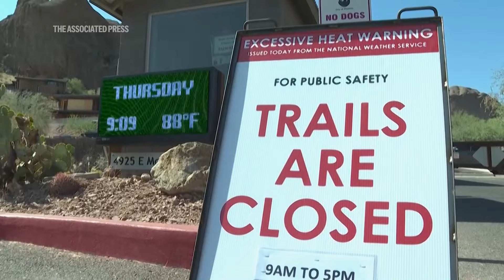Climate change turbocharged killer heat wave in Southwest US and Mexico, researchers say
Human-caused climate change dialed up the thermostat and turbocharged the odds of this month's killer heat that has been baking the Southwestern United States, Mexico and Central America, a new flash study found.

Sizzling daytime temperatures that triggered cases of heat stroke in parts of the United States were 35 times more likely and 2.5 degrees hotter (1.4 degrees Celsius) because of the warming from the burning of coal, oil and natural gas, World Weather Attribution, a collection of scientists that run rapid and non-peer reviewed climate attribution studies, calculated Thursday.

“It's an oven here; you can't stay here,” 82-year-old Magarita Salazar Pérez of Veracruz, Mexico, said in her home with no air conditioning. Last week, the Sonoran Desert hit 125 degrees (51.9 degrees Celsius), the hottest day in Mexican history, according to study co-author Shel Winkley, a meteorologist at Climate Central.

And it was even worse at night, which is what made this heat wave so deadly, said Imperial College of London climate scientist Friederike Otto, who coordinates the attribution study team. Climate change made nighttime temperatures 2.9 degrees (1.6 degrees Celsius) warmer and unusual evening heat 200 more times more likely, she said.

There's just been no cool air at night like people are used to, Salazar Pérez said. Doctors say cooler night temperatures are key to surviving a heat wave.

At least 125 people have died so far, according to the World Weather Attribution team.

The alarming part about this heat wave, which technically is still cooking the North American continent, is that it's no longer that out of the ordinary anymore, Otto said. Past studies by the group have looked at heat so extreme that they found it impossible without climate change, but this heat wave not so much.

“From a sort of weather perspective in that sense it wasn't rare, but the impacts were actually really bad,” Otto told The Associated Press in an interview.

“The changes we have seen in the last 20 years, which feels like just yesterday, are so strong,” Otto said.

Her study found that this heat wave is now four times more likely to happen now than it was in the year 2000 when it was nearly a degree (0.5 degrees Celsius) cooler than now. “It seems sort of far away and a different world.”

While other groups of international scientists — and the global carbon emissions reduction target adopted by countries in the 2015 Paris climate agreement — refer to warming since pre-industrial time in mid 1800s, Otto said comparing what's happening now to the year 2000 is more striking.

The study looked at a large swath of the continent, including southern California, Arizona, New Mexico, Texas, Oklahoma, Mexico, Guatemala, El Salvador, Belize and Honduras and the hottest five consecutive days and hottest five consecutive nights. For most of the area, those five days ran from June 3 to 7 and those five nights were June 5 to 9, but in a few places the peak heat started May 26, Otto said.

For example, San Angelo, Texas, hit a record 111 degrees (43.8 degrees Celsius) on June 4. Between June 2 and June 6 the night temperature never dipped below 80 degrees (26.7 degrees Celsius) at Corpus Christi airport, a record each night, with two days when the thermometer never dropped below 85 (29.4 degrees Celsius) according to the National Weather Service.

Between June 1 and June 15, more than 1,200 daytime high temperature records were tied or broken in the United States and nearly 1,800 nighttime high temperature records were reached, according to the National Center for Environmental Information.

The attribution team used both current and past temperature measurements, contrasting what is happening to what occurred in past heat waves. They then used the scientifically accepted technique of comparing simulations of a fictional world without human-caused climate change to current reality to come up with how much global warming factored into the 2024 heat wave.

AP Video by Félix Márquez

Produced by Teresa de Miguel